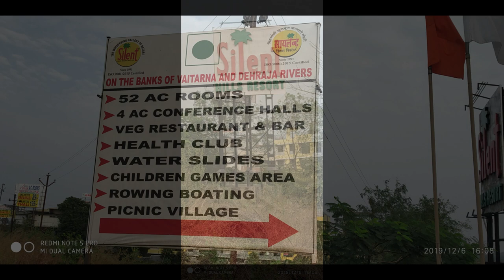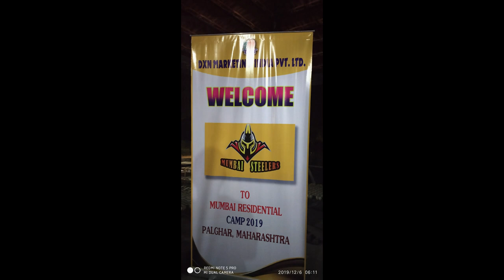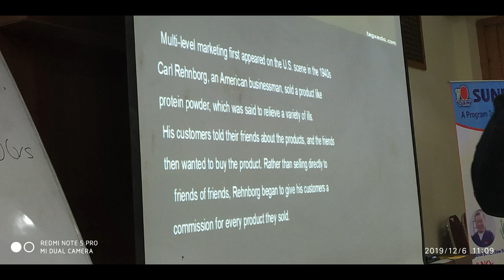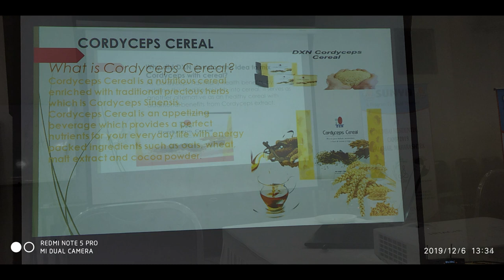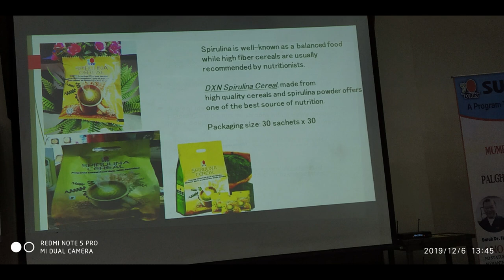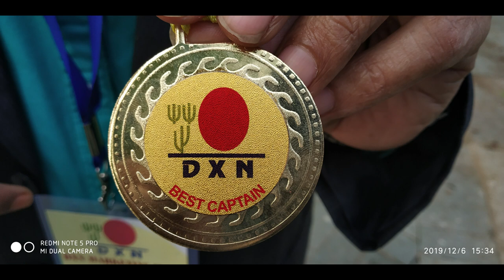DXN - India - Silent Resort Training ( PhotoLog )